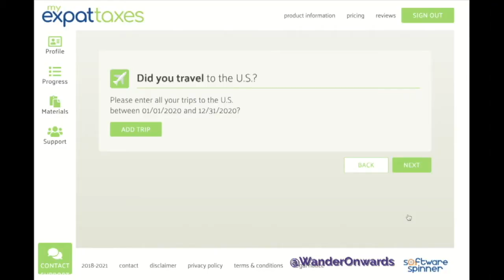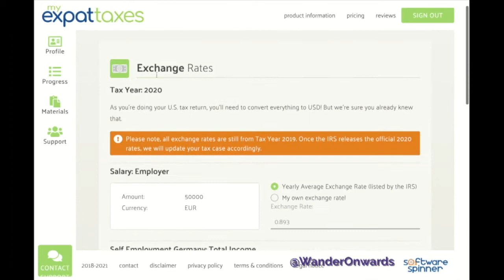US Expat Tax: US Tax Deadlines for Americans Abroad (How to File American Taxes while Living Abroad)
If you're looking for US Expat tax information, then start here! This video is for US expats who want to understand more about US expat tax deadlines, filing expectations, affordable expat tax service providers, and what to do if you have never filed a tax return.

Do US expats pay taxes?
This is a trick question. Not only do American expats have to pay tax in their new country of residency, but they also are responsible for filing taxes back home.

 As specified by the IRS, ‘… if you are a U.S. citizen or a [green card] resident living outside the United States, your worldwide income is subject to U.S. income tax, regardless of where you live.’

Filing taxes is different from paying taxes however.

Yes you need to file taxes every year, but different exclusions and ways of filing could potentially exclude you from paying taxes in the United States. In a previous article, I dive deeper into tax filing and common mistakes.

In this video, we’re going to cover:

- Expat Tax Basics
- Tax Deadlines
- What to do if you’ve never filed taxes
- How to file your own taxes using the ‘MyExpatTaxes’ Service

FAQ
- How can you move abroad?
- How can I find a job abroad?
- How can I do a masters abroad?
- How can I travel for cheap?
- What apps should I use for traveling?
- What US expat tax service do you use?